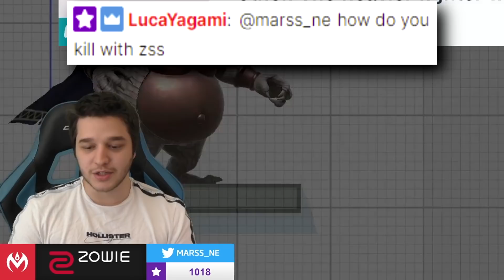HOW FAR CAN MY K ROOL GO IN ELITE SMASH?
We've tried playing him before... but this time, I'm going to see if I can get this king into Elite Smash! Not exactly sure what to expect, but since I'm the best at this game and the ironman KING, it should go well, right? right?